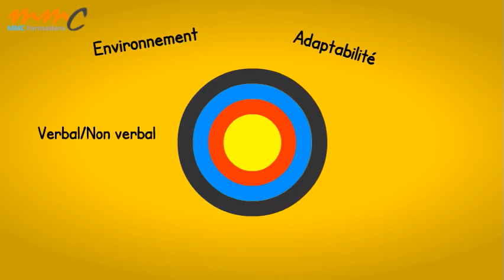Le schéma de la communication